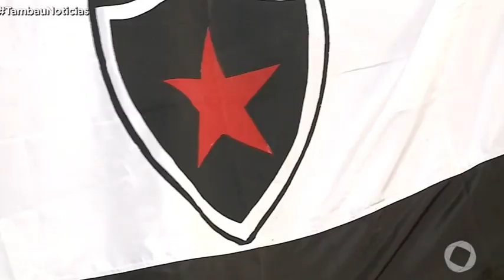Tambaú Notícias - TV Tambaú transmite às 21h30 final entre Fortaleza e Botafogo